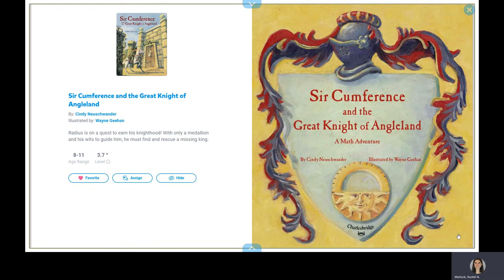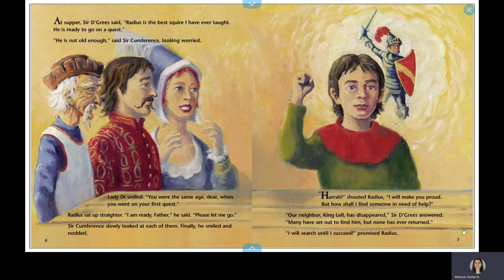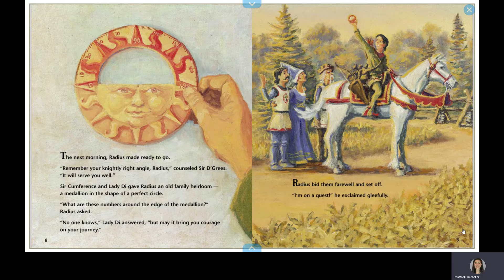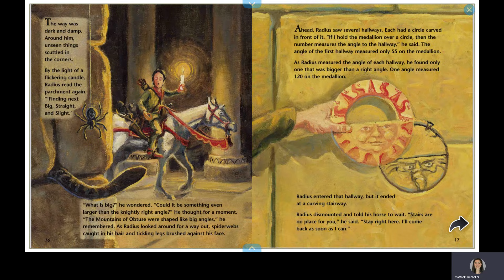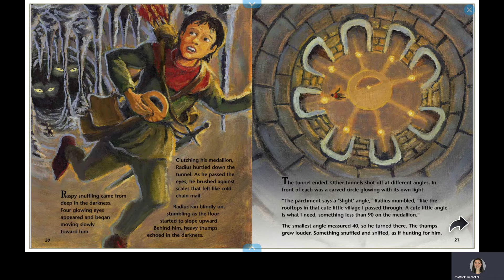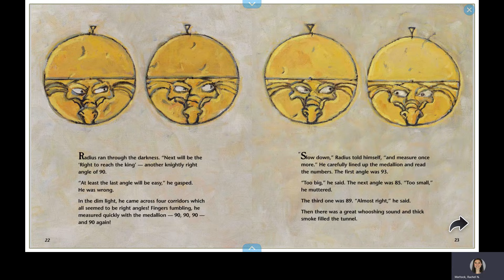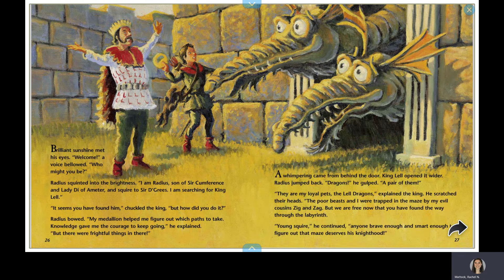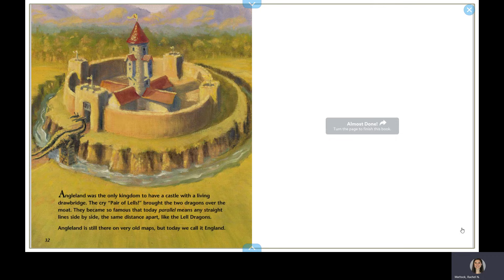Sir Cumference and the Great Knight of Angleland - Read Aloud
From Amazon - Join Sir Cumference, Lady Di of Ameter, and their son Radius for wordplay, puns, and problem solving in this angle-packed math adventure. In the third installment of the beloved Sir Cumference series, Radius must prove himself on his quest for knighthood by rescuing a king. Sent off with the family medallion for luck, Radius dodges dangers and dragons. The ultimate challenge lies in a mysterious castle with a maze of many angles.

Written by Cindy Neuschwander.
Illustrated by Wayne Geehan.

*I do not own the book.